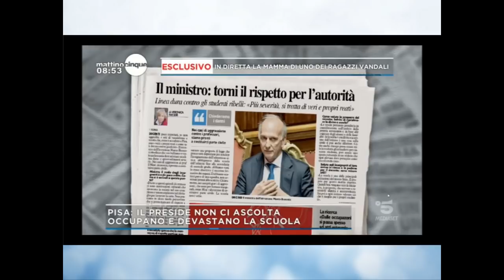Adinolfi su scuola devastata a Pisa